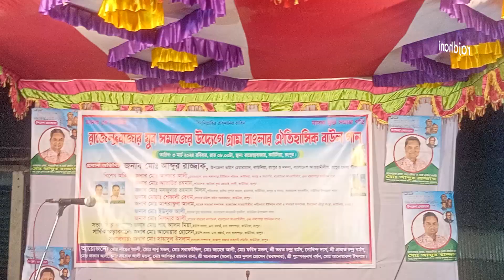কাউনিয়ায় গ্রাম বাংলার ঐতিহাসিক বাউল গান অনুষ্ঠান অনুষ্ঠিত হয়েছে